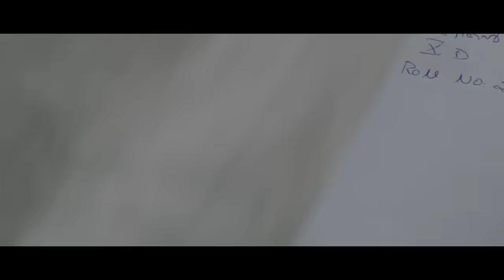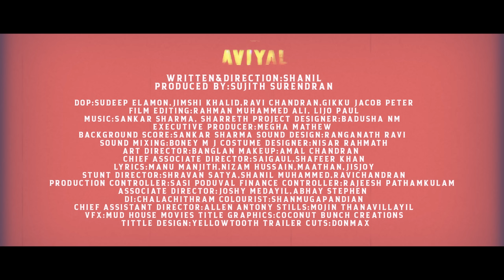Manjin Thooval | Aviyal | KS Chithra | Unni Menon | Joju George | Anaswara Rajan | Shanil | Sujith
Film: Aviyal

Song: Manjin Thooval

Lyrics: Nizam Hussain

Singers: KS Chithra, Unni Menon

Story, Screenplay & Direction: Shanil

Producer: Sujith Surendran

Executive Producer - Megha Mathew

Keyboard: Sharreth, Biju, Udayakumar D.M

Rhythm programming: Sachin

Flute: Nadhan

Veena: Haritha

Santoor: Seenu

Rhythm: Renjith, Sruthi, Jeyacha, Vedha

Choral Group: Alabala, Kamalaja, Feji Mani, Reshmi, Devu, Sruthi

Strings: Chennai Strings

Chello: Shekhar

Orchestra In charge: Vincent K.D

Recorded and Final Mixed at Krishna DigiDesign by A. P. Santhasekhar

DOP:  Sudeep Elamon | Jimshi Khalid | Ravi Chandran | Gikku Jacob Peter
Film Editing: Rahman Muhammed Ali, Lijo Paul
Trailer Cuts: Donmax
Additional Trailer Cut: Ajay Das
Background Score: Sankar Sharma
Sound Design: Ranganath Ravee
Costume Designer: Nisar Rahmath
Art Director: Banglan
Makeup: Amal Chandran
Stunt Director: Shravan Satya, Shanil, Ravichandran
Finance Controller: Rajeesh Pathamkulam
Production Controller: Sasi Poduval
Project Designer: Badusha Nm
Chief Associate Director: Saigaul, Shafeer Khan
Associate Director: Joshy Medayil , Jayakrishnan
First Assistant Director: Allen Antony
Chief Associate Cameraman: Thampi Swathikumar, Riyas Shereef,
Stills: Mojin Thanavillayil
Sound Mixing: Boney M Joy
DI: Chalachithram
Colourist: Shanmugapandain
VFX: Mud House Movies
Title Design: Yellowtooth
Title Graphics: Coconut Brunch Creations
Starring: Sirajudeen Nazir | Joju George | Athmiya Rajan | Anaswara Rajan | Prashanth
Anjali Nair | Kethaki Narayanan | Shafeer Khan | Swathika Vinod